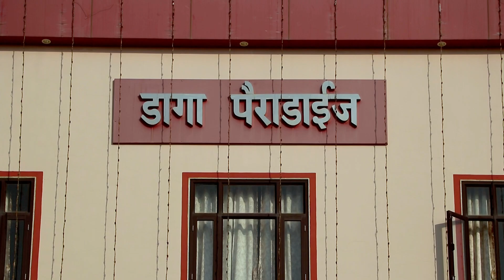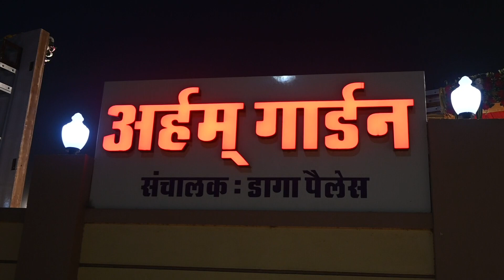daga palace wedding